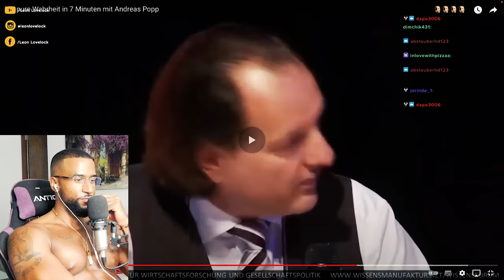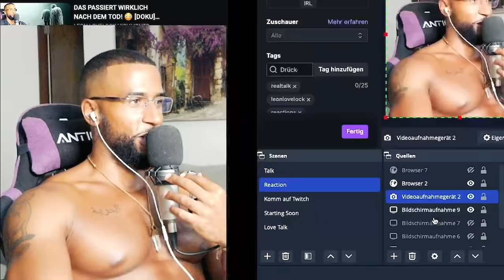ANDREAS POPP HEFTIGE ANSAGE AN DAS DEUTSCHE VOLK! 😳 [DOKU] REACTION - Leon Lovelock